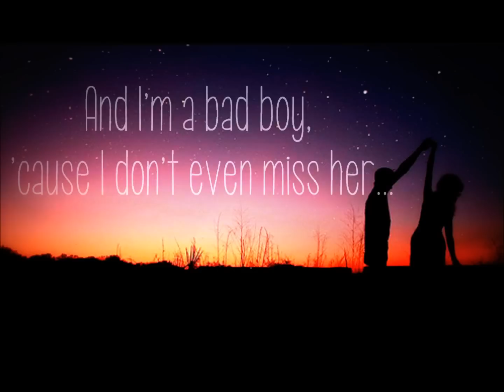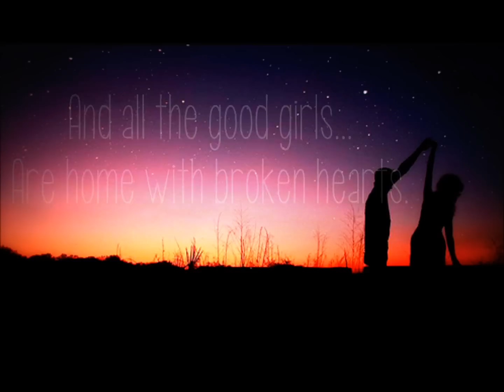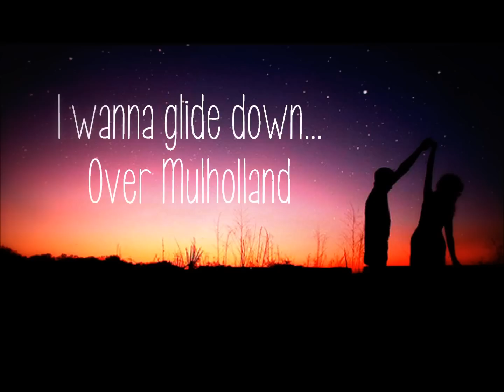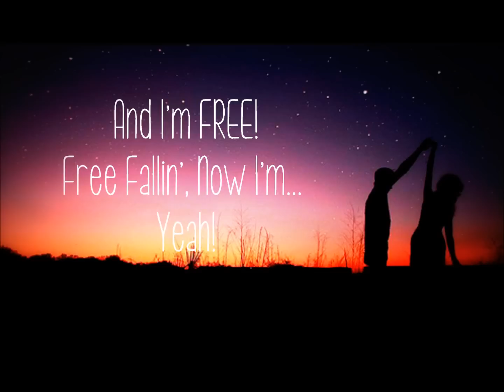Downtown Drive - Free Fallin' (Lyrics)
Cover to John Mayer's version.
Hope you like it! Let me know if I got any of the lyrics wrong :)